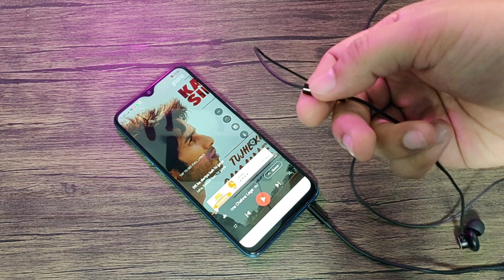LEAF DASH REVIEW | PREMIUM WIRED EARPHONES @699 | PROS & CONS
Leaf ne launch kiye hain naye wired earphones joki kafi premium quality k hain apne price range k liye. Dekhiye is video ko jaane k liye iski khoobiyan, khamiyan and sabhi features.